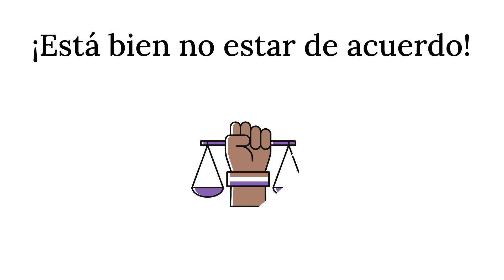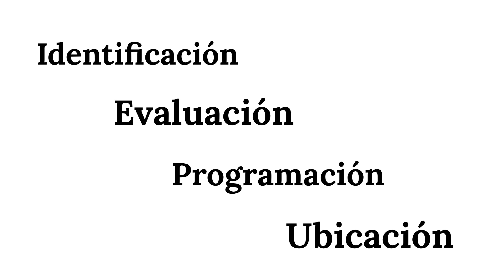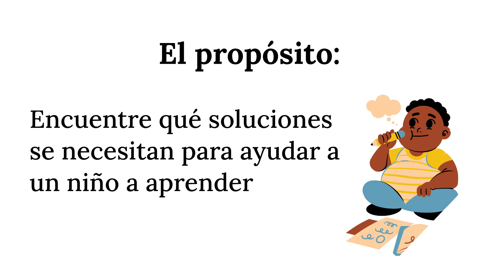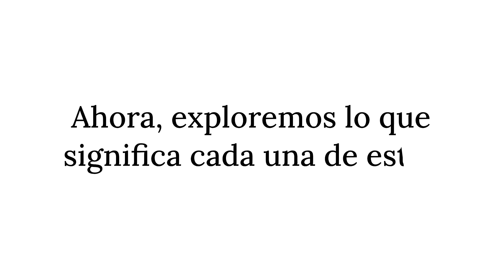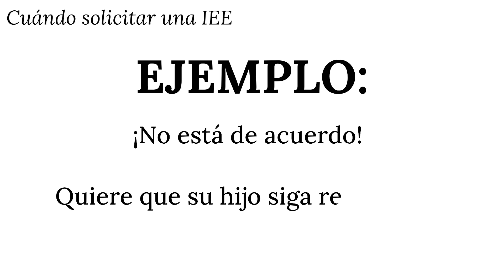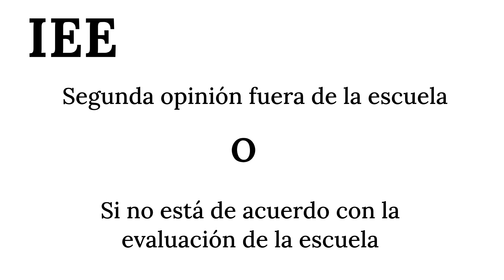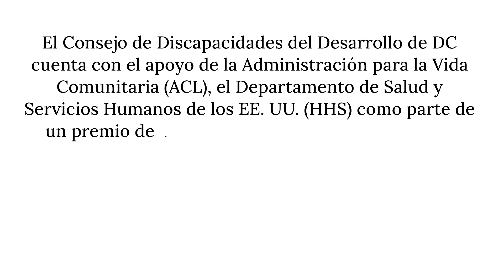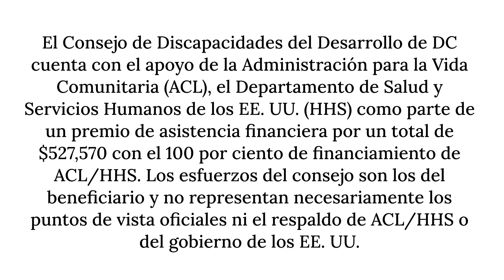Resolución de disputas – parte 1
¡Bienvenido a la serie de videos del Proyecto de Accesibilidad de IDEA!

Este video analiza el proceso de resolución de disputas y qué hacer cuando no está de acuerdo con una evaluación o con la escuela (páginas 18 a 32) (Haga clic en MOSTRAR MÁS)

1:47 Qué hacer cuando no estás de acuerdo
2:11 Ejemplo
3:08 3 modos de resolución de disputas
3:22 Evaluación de Educación Independiente (IEE) -- (p. 12)
6:08 Información sobre AJE

Puede ver esta serie mientras lee las garantías procesales de la Parte B de DC, que puede encontrar